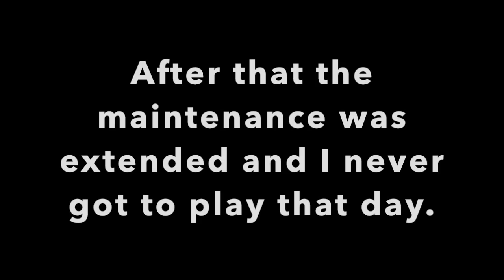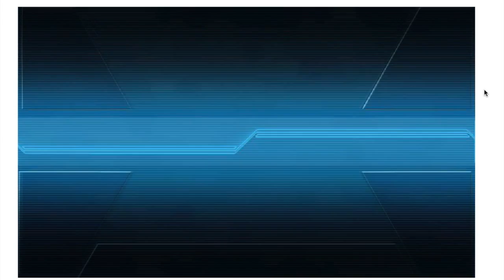Kantai Collection: Summer Event 2015 - First run E-1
The 2015 Summer Event has started!
In this first video I am just testing the waters a bit!

Fleet used:
-Yayoi Kai
-Jun'you Kai
-Suzuya Kai
-Yuubari Kai
-Murakumo Kai
-Hyuuga Kai